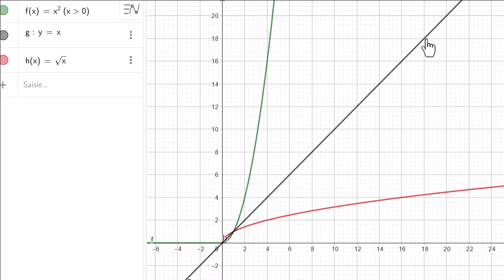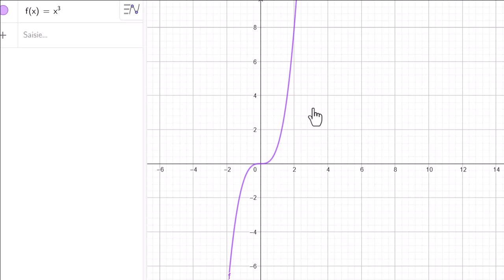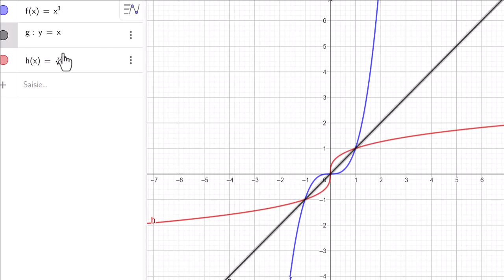🔥 théorème de fonction réciproque